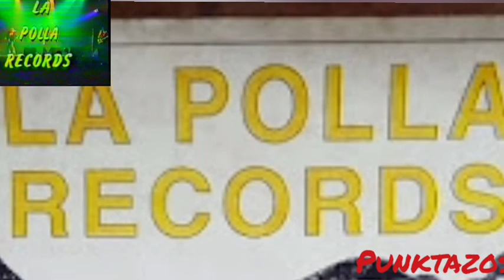La Polla Records viñarock 1999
1998- La Polla en Tu Recto

1. Salve
2. Mis cojones y yo
3. Alicia
4. Lucky man for you
5. Balada inculta
6. Envidia cochina
7. Come mierda
8. La solución final
9. Gol en el campo
10. Estrella del rock
11. El avestruz
12. Johnny
13. Txus
14. La llorona
15. Ciervos, corzos y gacelas
16. Tú alucinas
17. Tan sometido
18. Los siete enanitos
19. Carne pa' la picadora
20. Nuestra alegre juventud
21. Radio Crimen
22. Chica ye-ye
23. No somos nada
24. Vuestra maldición
25. Herpes, talco y tecnopop
26. Sin salida
27. El congreso de ratones
28. Ellos dicen mierda, nosotros amén
29. Iván
30. Cara al culo